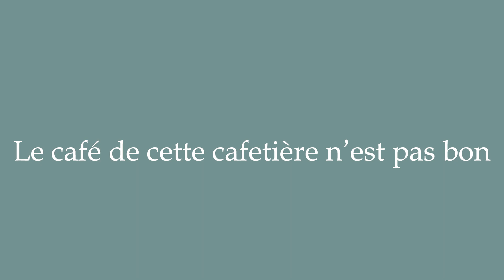How to Pronounce ''Le café de cette cafetière n'est pas bon'' Correctly in French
Learn how to say and properly pronounce ''Le café de cette cafetière n'est pas bon'' in French with this free pronunciation tutorial. Apprenez à prononcer des mots en français grâce à nos tutoriels.